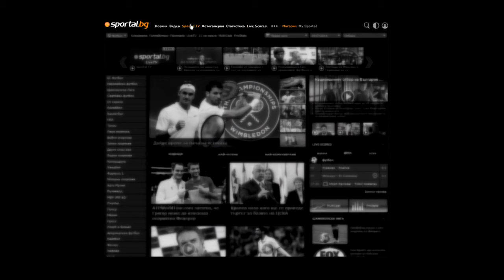Президентът на футбола в Япония с положителен тест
17 март 2020

Президентът на Японската футболна асоциация Козо Ташима е заразен от коронавирус, съобщава “Киодо”. В момента лекарите, които не обявяват здравословното състояние на 62-годишния мъж, опитват да установят с кого точно е контактувал той в последните дни.